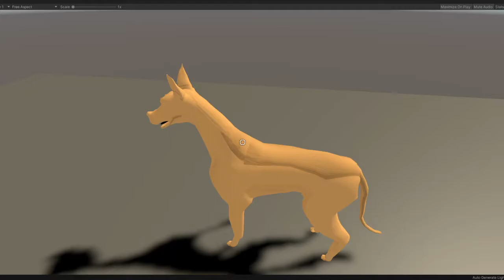Devlog1 Working on healing mechanics